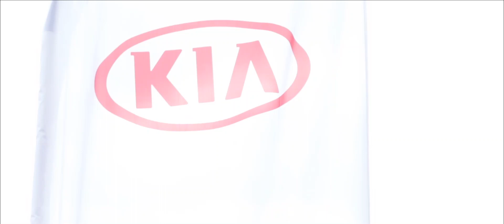Estivales de Volley 2019 - Jour #2 - Chill & Smash - Sables d'Or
Récap de la deuxième journée aux Estivales de Volley aux sablesdor.
Début des tournois régionaux & nationaux mais toujours des tournois ouverts à tous niveaux ainsi que de l'initiation pour les kids !

Nouveauté cette année, le concert au village, merci à Elefante !